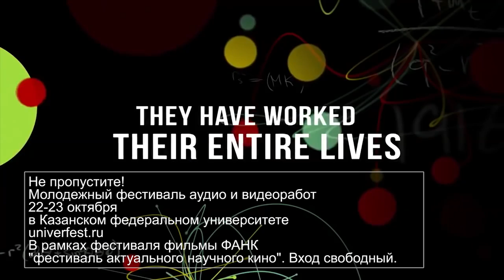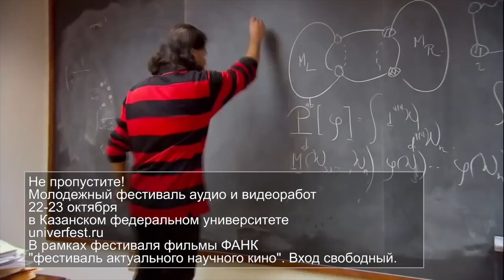Трейлер ФАНК 03